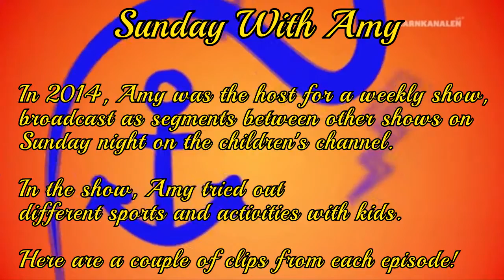Clips from Söndag Med Amy (Sunday With Amy)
In 2014, Amy was the host for a weekly show,
broadcast as segments between other shows on
Sunday night on Barnkanalen (Children's Channel).

In the show, Amy tried out
different sports and activities with kids.

Here are a couple of clips from each episode!